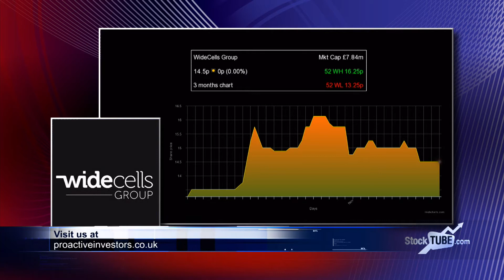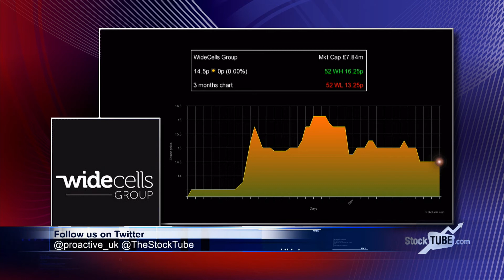Partnership 'opens up second revenue stream' for Widecells' research facility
Stem cell specialist Widecells Group PLC (LON:WDC) has inked a letter of intent with a California-based medical device company that could be worth up to £100,000.

Qigenix has agreed to pay the sum in three stages so it can use Widecells' Institute of Stem Cell Technology (ISCT) in Manchester to undertake some research.

WideCells chief executive Joao Andrade tells Proactive: ''This is a new revenue stream which we have identified because by setting up our laboratory facility ... what we can do is enter into agreements, mainly contract and development research''.

''It's opening a door to use the infrastructure that we have built, then we can generate revenues from that and that's capitalising on the investment we have already made.''

An upfront payment of £25,000 is binding under the LOI and will be paid before the year is up, while the remaining £75,000 will be paid in two instalments, with final payment due when the research project is completed, schedule to be in the second quarter of 2018.